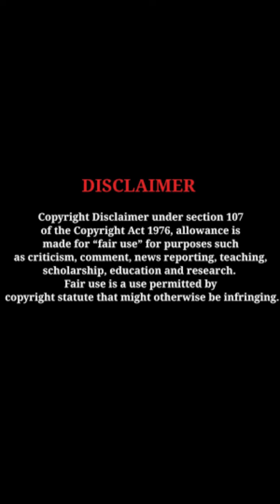Riddhi Kumar glamorous pics stunning beauty